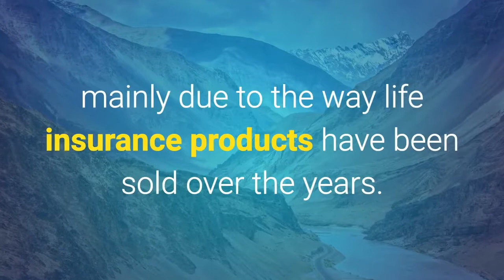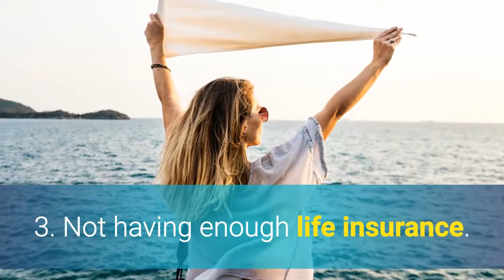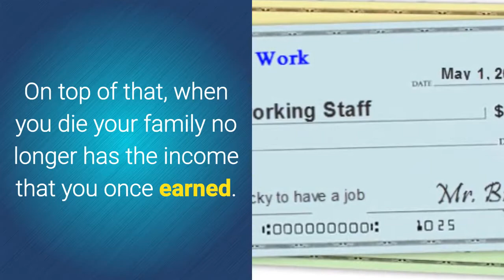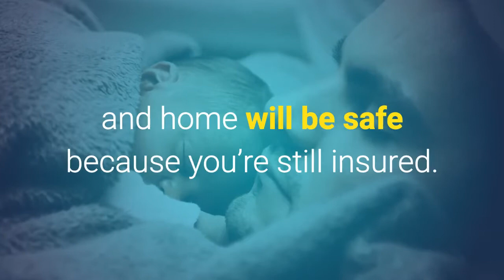5 Life Insurance Buying Mistakes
Buying life insurance does not have to be difficult.  Learn from the mistakes of others.  Learn the top 5 mistakes people make when buying life insurance.

Here are five mistakes people make when buying term life insurance.

Life insurance is one of the most important components of any individual's financial plan. However there is lot of misunderstanding about life insurance, mainly due to the way life insurance products have been sold over the years. We will review some common mistakes insurance buyers should avoid when buying insurance policies.

1. Not having life insurance.  More than 40% of Americans have no life insurance.  This is a mistake. There is a 100% chance that you are going to die.  And there is a 100% chance that your family is going to be left with the expensive associated with your burial. It is wise to buy a life insurance policy for your self and loved ones BEFORE you need it.
2. Only having an Accidental Death policy. Many consumer were ‘sold’ an accidental death policy, and led to believe that it was a true life insurance policy.  Its not.  An accidental death policy only pays benefits if you die in an accident. If you die of natural causes (cancer, heart attack, stroke, etc.) it does not plan.  Accidental death policies are largely a waste of money unless it is tied to a true life insurance policy.
3. Not having enough life insurance.  Too many people buy the least amount of life insurance.  They think that a $10,000 policy will be more than enough.  However, like most things, burial cost are on the rise.  On top of that, when you die your family no longer has the income that you once earned.  So they have less money and more expenses.  That’s why you should buy at least 10 times your annual income in life insurance.
4. Only having life insurance from work.  Its great that your employer provides life insurance for you.  However, what happens when you leave that job?  You lose your life insurance.  And you may be (much) older and in poor health, as compared to when you start that job.  That’s why its important to have your own life insurance policy, even if you have one at work.  And, when you quit or retire, your family and home will be safe because you’re still insured.
5. Not using Life Insurance in your retirement planning.  Let’s be honest, owning a life insurance policy is like having a bucket of money at your disposal.  And when you have Life Benefits included with your policy, you can get that money BEFORE you die.  This is why it is wise to include your life insurance needs when planning for your retirement.  There are many plans that offer tax-free and/or tax-deferred components, including the potential for income growth.

For more information on how to avoid these and other insurance, pitfalls contact the staff of MyLivingBenefits.org at